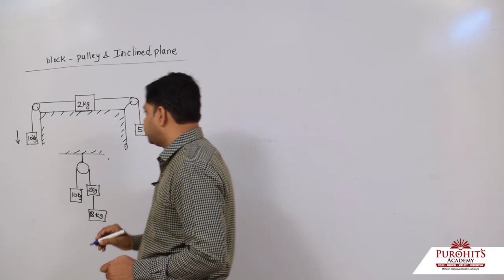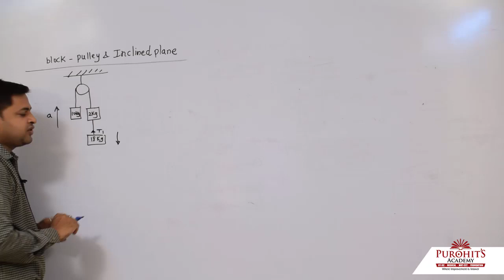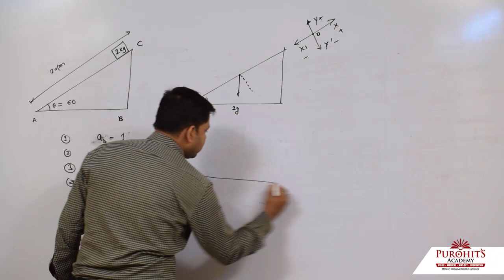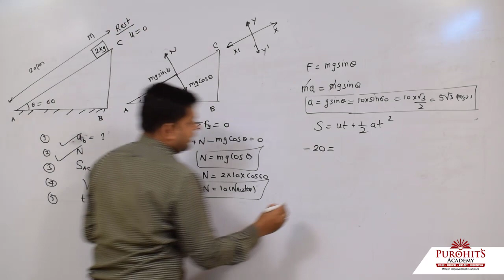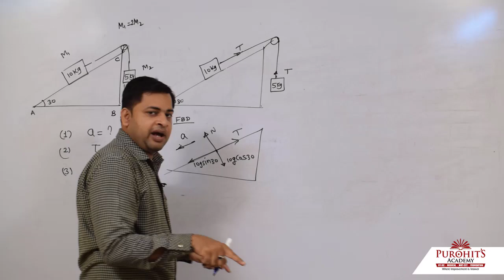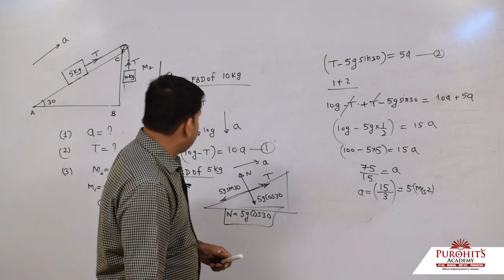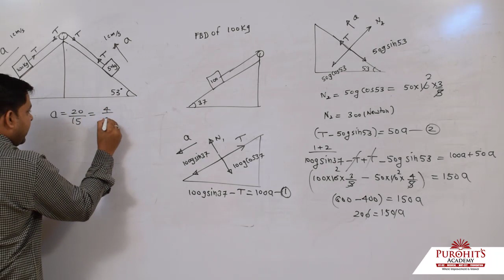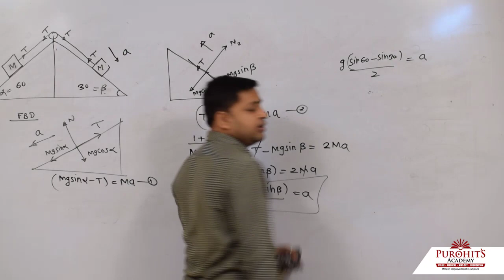BLOCK , PULLEY AND INCLINED PLANE